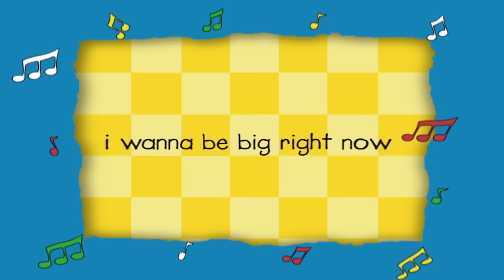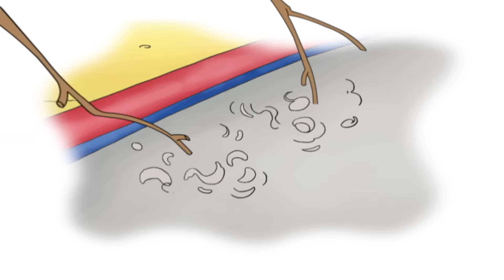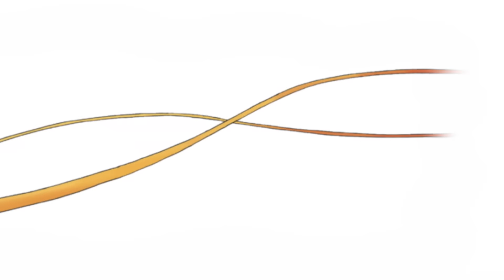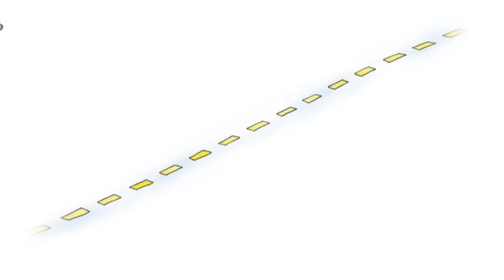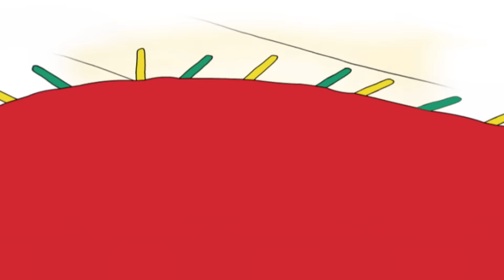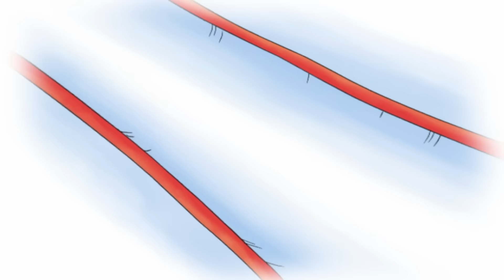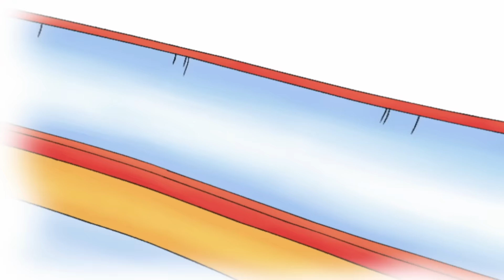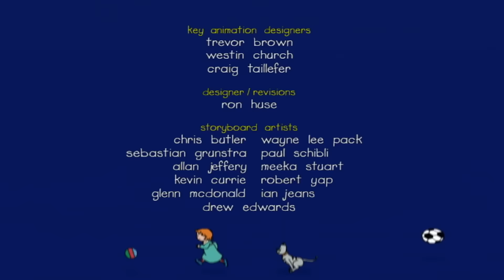Caillou Full Episodes | Caillou at the Playground | Cartoon Movie | WATCH ONLINE | Cartoons for Kids